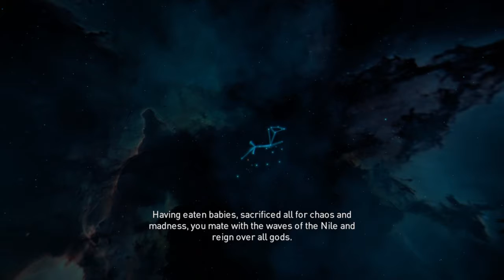Assassins Creed Origins - The Hidden Ones DLC / Part # 2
The Hidden Ones Never Rest My Patreon Follow me on Instagram -- dj_soulzy_45 Follow me & zGods on Twitter -- @JordanJamesNel2 / DJ Soulzy & zGods Official Follow me on PlayStation -- SOULFEEDER45 Click JOIN to become a part of the SOULARMY BROS. Perks include special chat emojis, early access to unlisted videos, & shoutouts across Twitter, Twitch, Instagram, The Official PlayStation Community "DJ SOULZY FANDOM" & The Official Facebook Fanpage "DJ SOULZY FANDOM".